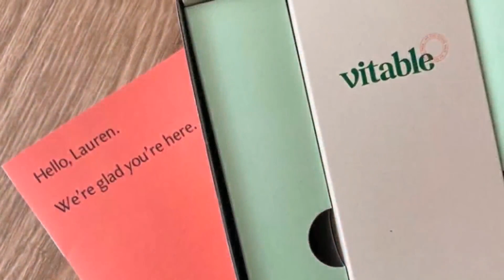Bucs Weekly 2022 Wild Card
It’s Playoff time here in Tampa as the GoBucs have won the NFC South for the 2nd straight year. Their reward is that they get to host the 12-5 Dallas Cowboys. Dallas was embarrassed by Washington to end the season and has been ripped apart in the media all week long. Meanwhile, the Bucs were able to rest some players in anticipation of this matchup. The Bucs finished the regular season 8-9, but Tom Brady is 7-0 vs the Dallas Cowboys. It’s been 30 years since Dallas has won a playoff game on the road. Can Tom Brady and the Bucs continue the misery in Dallas? Jeff gives his analysis and prediction.